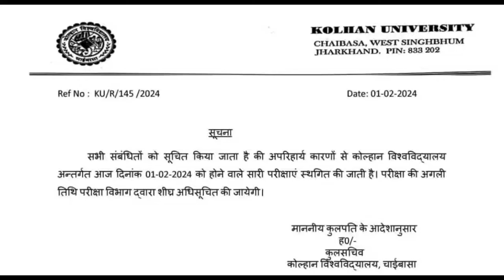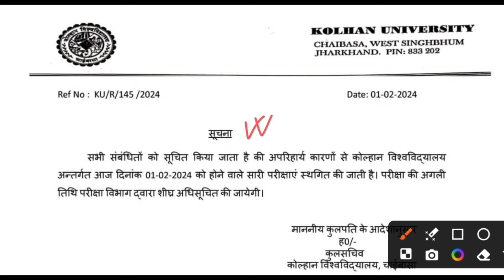4th सेमेस्टर कोर पेपर 10 का परीक्षा रद्द || kolhan University chaibasa ✅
4th सेमेस्टर कोर पेपर 10 का परीक्षा रद्द || kolhan University chaibasa ✅